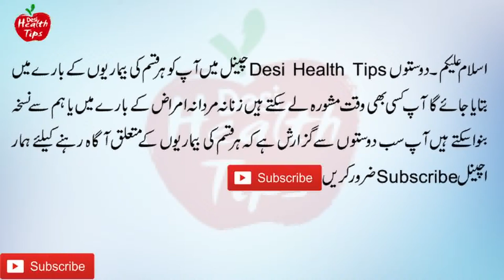Joron Ke Dard Ka Ilaj In Urdu | Joint Pain In Urdu | Teto Health Tips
Channel
TETO HEALTH TIPS
           HOST